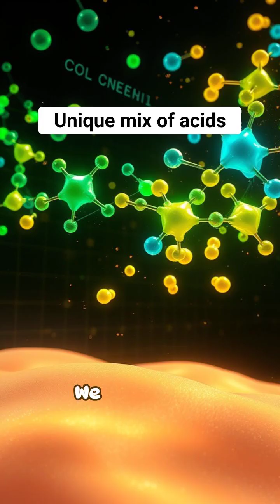Why Do Mosquitoes Prefer Certain People? | RapidSmartFacts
Mosquitoes target certain people more because of differences in body odor chemicals, carbon dioxide levels, body temperature, sweat composition, and genetics. These cues help mosquitoes detect and choose their preferred hosts.

📚 Sources (with article titles):
• Smithsonian Magazine — “Why Mosquitoes Love Some People More Than Others”
• Cell Press — “Human Skin Chemistry and Mosquito Attraction”
• Scientific American — “What Makes Mosquitoes Choose a Host?”